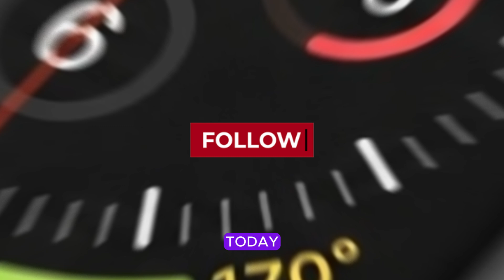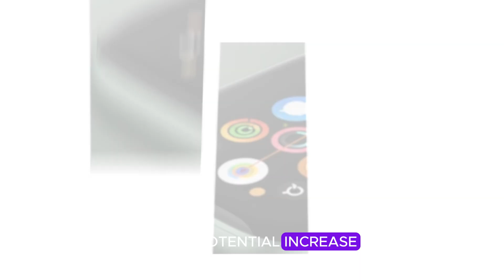Apple Watch Ultra 3 (2025) – Revealed & New Details!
The Apple Watch Ultra 3 (2025) has officially been revealed — and it's more advanced, powerful, and rugged than ever before!
In this video, we’ll break down everything from its bold new design, upgraded health sensors, longer battery life, and all-new watchOS features.

Whether you're a fitness enthusiast, a tech lover, or just waiting to upgrade, this is the ultimate Apple Watch you’ve been waiting for.